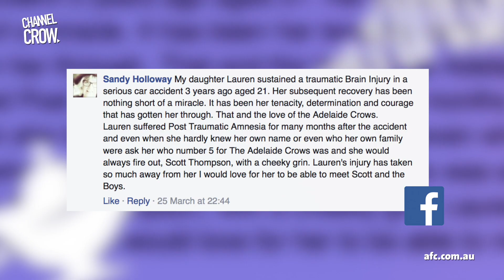CrowsWish: Lauren meets Thommo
After suffering significant injuries from a serious car accident, Lauren Holloway wished to meet her favourite Crow Scott Thompson.